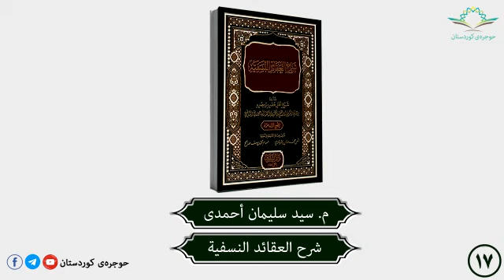شرح العقائد النسفية ١٧ م سید سلیمان أحمدى